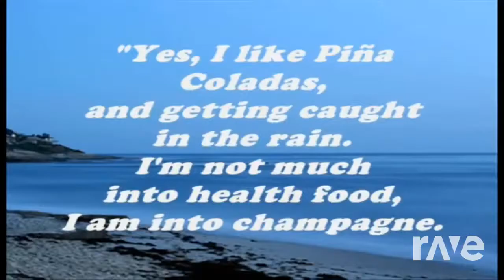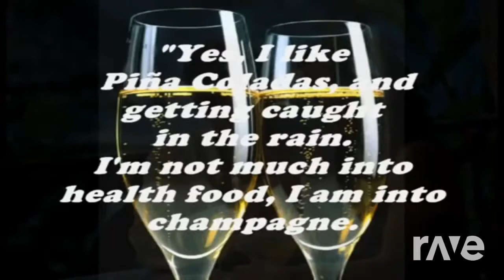Pineapple X Colada Song - Rupert Holmes & Ty Dolla $Ign ft. Gucci Mane, Quavo | P-Mo Mix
Original videos